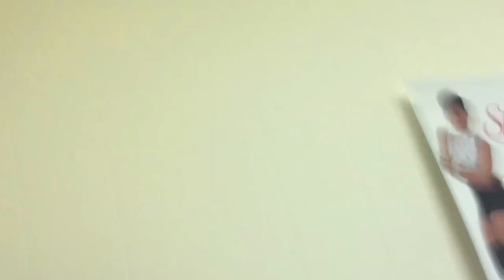Haitianbarbiek6 stopped by on the Therapy Session to talk to us about her projects on yacradio.com